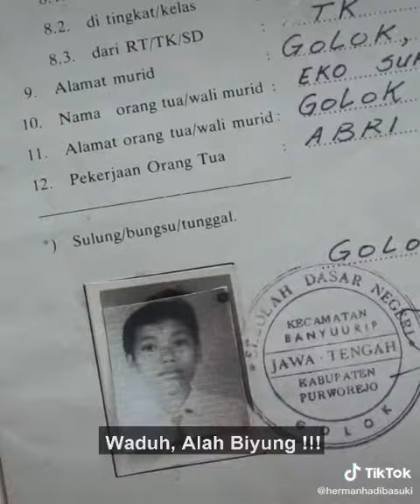Video Lucu | Nilai Rapot Merah Semua, Sekolah Model Apa?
Nilai Raport Kok Merah Semua, Sekolah Model Apa? | Orang Tua Susah Nyari Duit